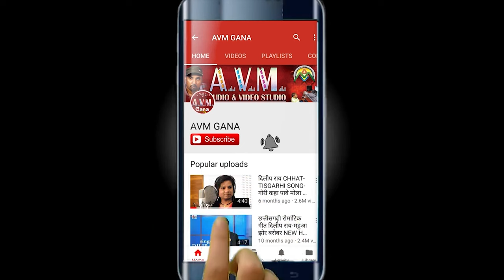Rahul Tandan | Panthi Geet | Tola Baithe Havay Kaike Sune Hava Baba | छत्तीसगढ़ी पंथी गीत | सतनामभजन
Rahul Tandan | Cg Panthi Geet | Tola Baithe Havay Kaike Sune Hava Baba | छत्तीसगढ़ी पंथी गीत 2024 | सतनाम भजन | AVM BHAKTI | AVM STUDIO RAIPUR

Song  -  Tola Baithe Havay Kaike Sune Hava Baba
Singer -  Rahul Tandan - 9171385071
Lyrics - Hannu Diwakar

Humare Avm Gana Channel mein Chhatishgarhi Hits panthi Geet aap logo ke liye prastut karte hain. Hum Chahte hain ki har baar aapke pasand ka New Cg panthi  song aap logo ko de.
Hume apne comment me bataye Chhattisgarhi panthi  Geet kisake aawaz me Cg
Song sunana chahte avam video dekhana chahte hain. Hum Humare CG bhakti Geet ko Dj Version mein bhi layenge, hum humare Avm Gana Me hit chhattisgarhi panthi  Geet ke video gana dene ke liye pratibaddh hain.
Hum humare Chhattisgarhi Panthi geet ko badhava dene wale singer & actor Tijan bai, Usha Barle, Mamta Chandrakar, Anuj sharma, Dilip shadangi, Alka Chandrakar, chaya Chandrakar, Bhupendra sahu, Mithilesh sahu, Kuleshwar tamrakar , Kavita Vaishanvi, Sunil Soni,
Kanchan joshi, Sarla Gandharw, Anupma mishra, Sunny pandey, Dilip Rai, Shashi Rangeela, Virendra Chaturvedi, Shyam Kuteliya, Karan Chauhan, Kiran Chauhan, Monika Verma, Seema Kaushik, Gorelal Barman, Garima Diwakar, Dilip Lahariya, Devesh Dahariya